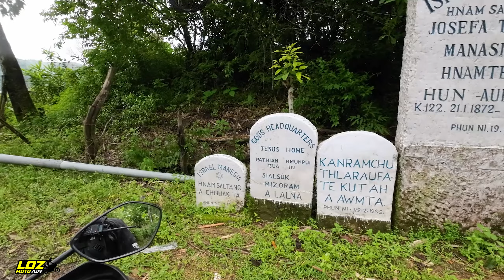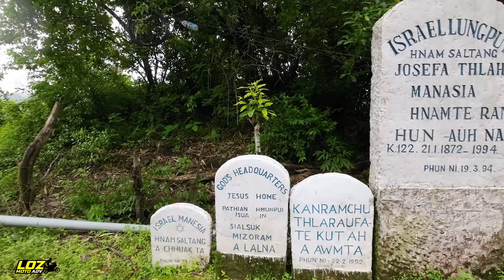Kawng NAL lutuk !! [] Vstrom Review [] Monsoon campout Episode 2 []